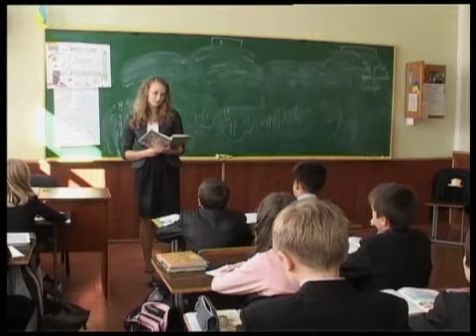Телеканал ВІТА новини 2012-10-05 День за днем